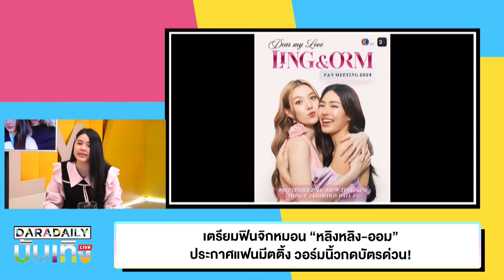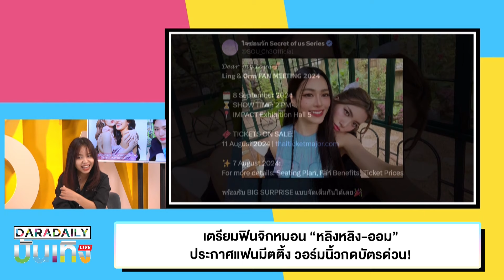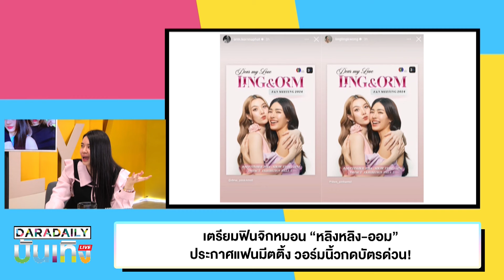เตรียมฟินจิกหมอน “หลิงหลิง-ออม” ประกาศแฟนมีตติ้ง วอร์มนิ้วกดบัตรด่วน!